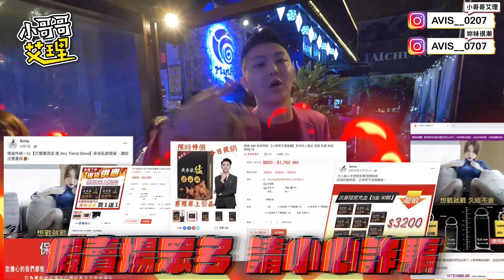實測女生有試過三門齊入？怎樣才最爽？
女生有沒有試過三門齊入？
上⼀部影片在這邊 ➤➤實測可以跟前任約跑嗎？是你忍得住？

「妳妹很潮」請到粉絲專頁來去逛逛「加購區」購買

「小哥哥艾理潮流店」官方LINE！最新商品資訊都在這！

有任何想法請留言告訴我！